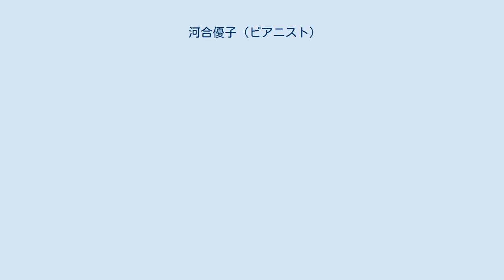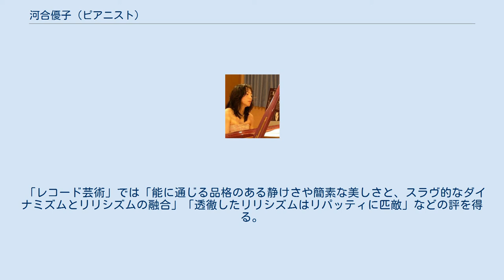河合優子 (ピアニスト)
河合 優子（かわい ゆうこ、10月20日 - ）は、日本のピアニスト。
ナショナル・エディションによるショパンの2曲のピアノ協奏曲・1台ピアノヴァージョン世界初演者。
2001年より世界で初めて、ナショナル・エディションに基づくショパン全曲演奏会（ひとりのピアニストによる）をおこなっている。
 愛知県名古屋市に生まれ、岡崎市で育つ。
5歳から母のもとでピアノを始め、小学校2年生のときに初めてピアノの先生のところへ通うようになる。
 岡崎市立竜海中学校、名古屋市立菊里高等学校音楽科を経て愛知県立芸術大学音楽学部卒業、同大大学院音楽研究科修了。
大学院在学中の1990年に来日したポーランドのピアニスト、ヤン・エキエルに演奏を認められ、翌1991年春にポーランド国立ワルシャワ・ショパンアカデミーに留学、1994年研究科修了。
 河合はヤン・エキエル (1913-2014) の最晩年の弟子として薫陶を受けた。
エキエルの推薦・招待により河合がワルシャワ・ショパンアカデミー（現ショパン音楽大学）に留学した時、エキエルは77歳で現役のプロフェッサー。
弟子は常に1人か2人で、高齢とは思えない情熱とエネルギーで徹底して生徒のレッスンにすべてを注いでいた。
河合は留学中、月曜日の15時から2時間のレッスンであったが、レッスン時間はしばしば延長され、レッスン後はエキエル教授とともにアカデミーから新世界通りのバス停まで歩き、バスに乗り込む教授を見送るのが常であった。
レッスンの緊張から開放され、音楽院からバス停まで毎週の「散歩」でショパンや音楽について忌憚なく話すことのできた経験は、レッスンとは別に途方もなく貴重であったと河合は述べている。
 1995年7月マリーエンバート・ショパン国際ピアノ・コンクール第3位入賞。
同1995年10月、第13回ショパン国際ピアノコンクール（ワルシャワ 開催）では入賞を逃したにもかかわらず、聴衆やメディアの反応は大きく、著名な批評家ヤヌシュ・エキエルトの発表した評論「スターは消えてゆく」「戦闘後の風景」、およびポーランド国営ラジオ第一放送がコンクール直後に放送した彼女に関する特別ルポルタージュ番組が大きな反響を呼び、翌1996年2月、3月の14回にわたるポーランド全国リサイタルツアーをきっかけに演奏活動に入る。
 1999年ポーランド永住権取得。
2001年からは世界で初めて、ナショナル・エディションに基づくショパン全曲演奏会・全曲録音およびマスタークラスの大プロジェクト"河合優子Chopinissimoシリーズ"を愛知県で開始。
東京・浜離宮朝日ホールでの第一回リサイタルは評論家岡本稔氏により「コンサートベストテン2005」のひとつに選ばれた。
 「レコード芸術」では「能に通じる品格のある静けさや簡素な美しさと、スラヴ的なダイナミズムとリリシズムの融合」「透徹したリリシズムはリパッティに匹敵」などの評を得る。